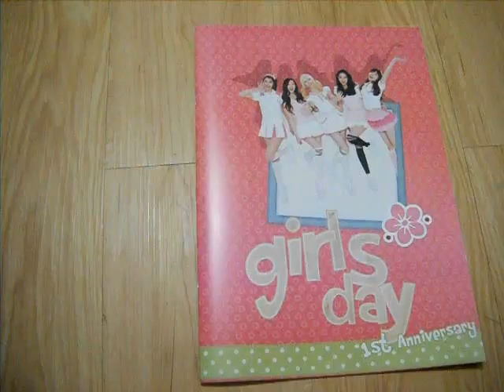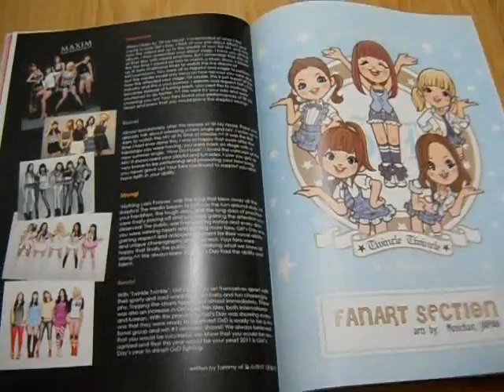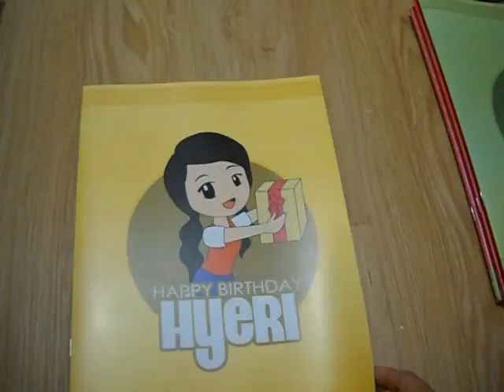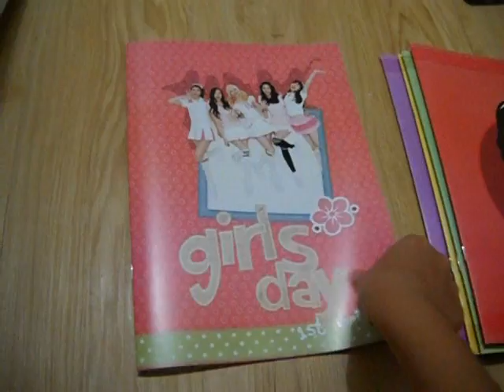[Project #003] Girl's Day Message Books: 1st Anniversary & 4 Birthdays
These messages are from Girl's Day fans and the books were designed by Kuks, with special fanart by Motichan! These books have been sent to Girl's Day, along with their support package~ Check it out

for more daily updates on Girl's Day.